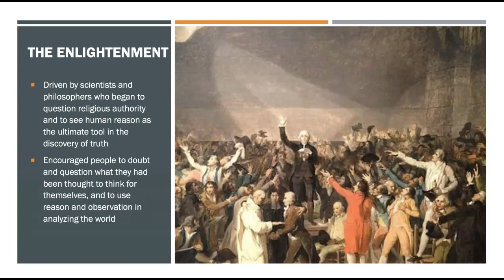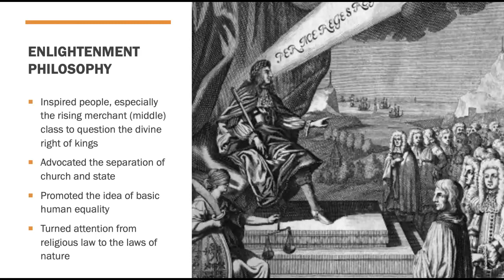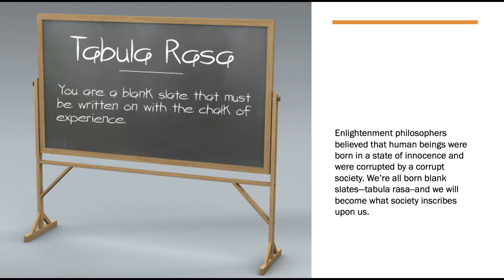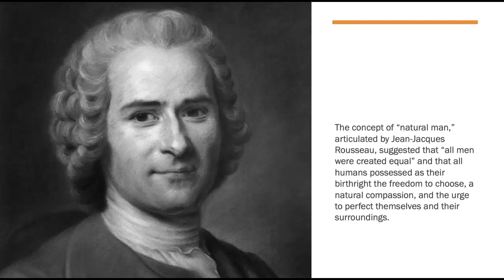Literature of the American Revolution: An Overview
In this video, I provide a brief overview of the philosophical ideas that undergirded the literature of the American Revolutionary period.